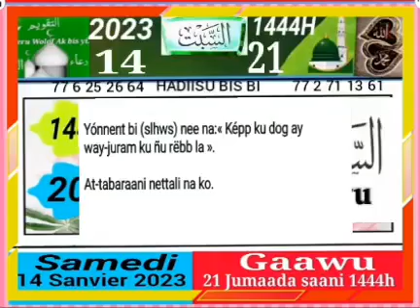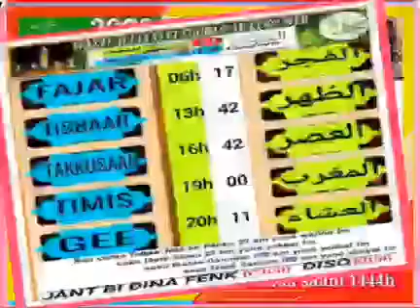14 janvier 2023